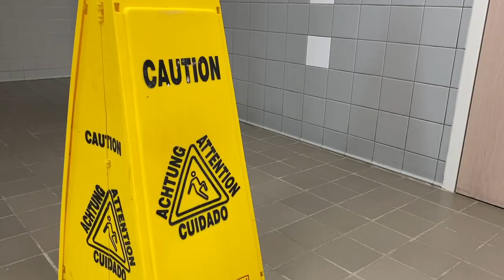Principal Clifford shared update on Steiner Ranch ES after winter storms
Crews are working to reopen Steiner Ranch Elementary School. Hear principal Britteny Clifford talk about the damage and the next steps for SRES.